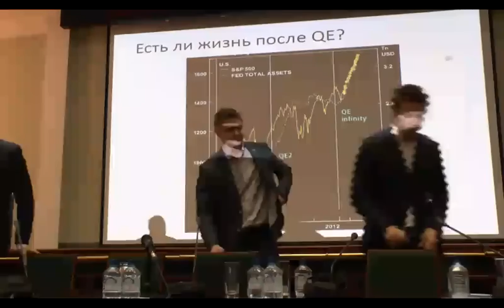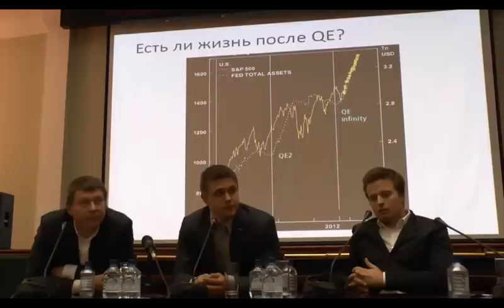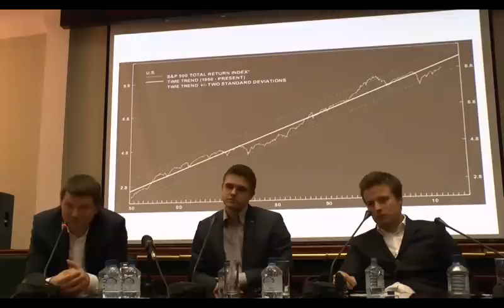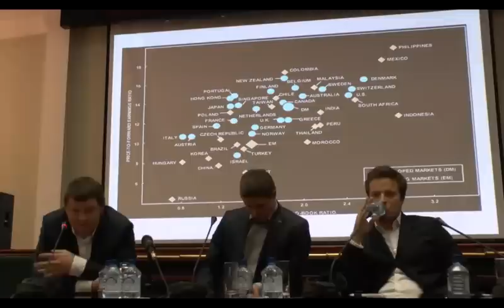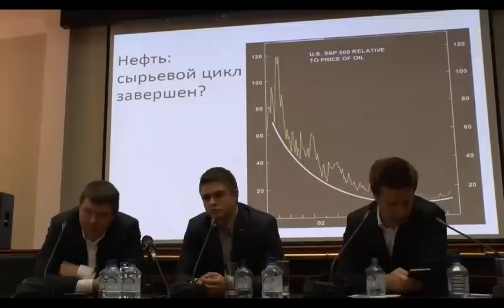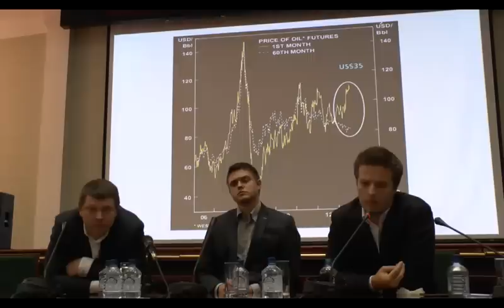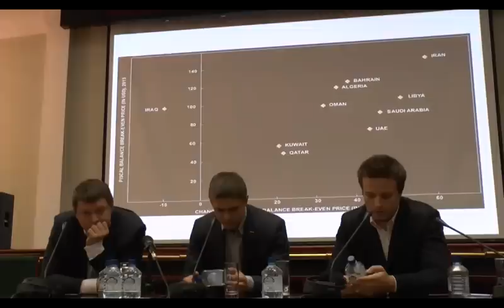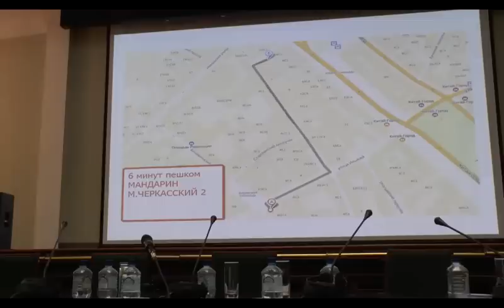Вадим Писчиков. Григорий Исаев. Александр Варюшкин. Дмитрий Шагардин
Конференция инвесторов смартлаб. Сентябрь 2013